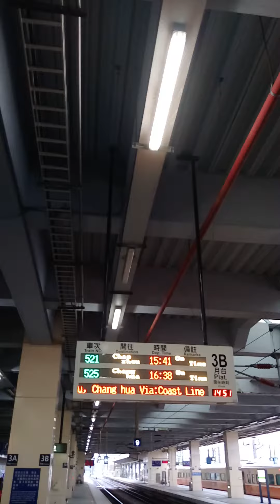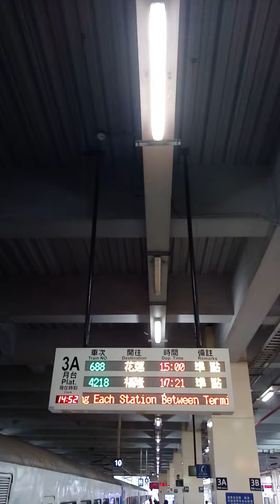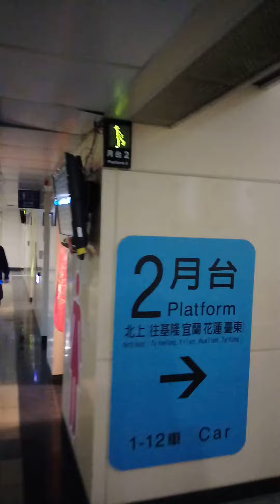七堵車站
第三月臺